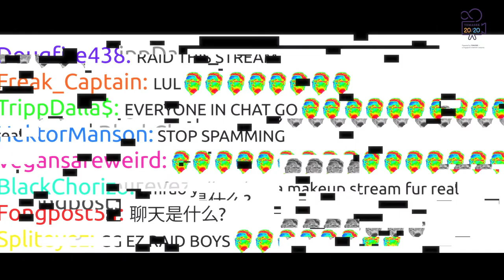2.0 (Trailer) | Project 20/20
2.0 by CineMax Productions (Temasek Polytechnic)

Rebecca is one the top social media influencers, with a “social status” of 97%, but her status is at risk when her ‘best friend’ exposes her. In this society if your status dips below 10%, you are sent to be rebooted. This drives Rebecca and her mother to underground extremes to save her from this fate and bring he back to her influencer status.

TAN JI SHENG DYLAN - Director
ERIKA PRAKASH - Producer
CHEH DYLAN - Editor
ROYSTON TAN - Mentor

20/20: The Temasek Short Film Project is a short film series aimed at nurturing the next generation of local filmmakers. Commissioned by Temasek, a Singapore investment company, the project provides 20 young aspiring filmmaking groups with funding as well as mentorships by some of Singapore’s most renowned directors.